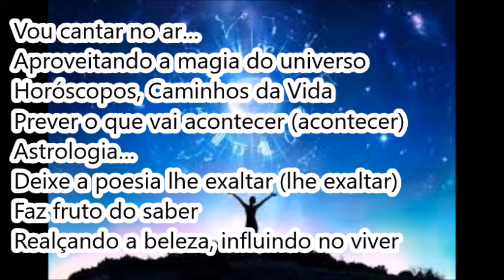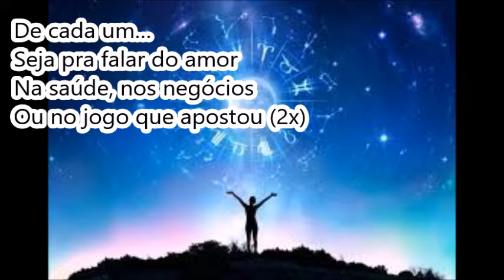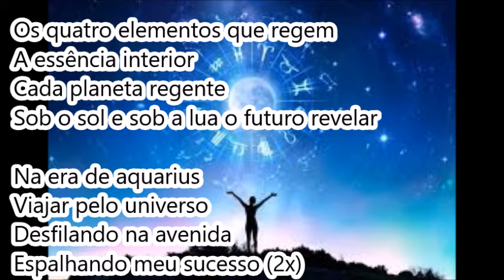Horóscopos, Caminhos da Vida (1991) - por William Ferreira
Samba-Enredo feito para Exposição de Maquete.
Compositor e Intérprete: William Ferreira

LETRA:

Vou cantar no ar…
Aproveitando a magia do universo
Horóscopos, Caminhos da Vida
Prever o que vai acontecer (acontecer)
Astrologia… deixe a poesia lhe exaltar (lhe exaltar)
Faz fruto do saber
Realçando a beleza, influindo no viver

De cada um…
Seja pra falar do amor
Na saúde, nos negócios
Ou no jogo que apostou (2x)

A ilusão em sonhos
Criar palavras com o brilho do luar (do luar)
E os astros irradiam
Uma força positiva para a vida melhorar
Da explosão em cores
Vou colorindo consultando o mapa astral
E olhar na quadratura
Encontrar no decanato a previsão zodiacal
Os quatro elementos que regem
A essência interior
Cada planeta regente
Sob o sol e sob a lua o futuro revelar

Na era de aquarius
Viajar pelo universo
Desfilando na avenida
Espalhando meu sucesso (2x)